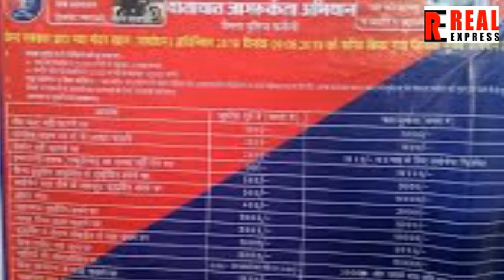15 हजार की स्कूटी, 23 हजार का चालान, न देने पर जब्त हुई गाड़ी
द‍िल्ली के रहने वाले और गुड़गांव कोर्ट में काम करने वाले एक शख्स का ट्रैफ‍िक रूल्स तोड़ने की वजह से 23 हजार रुपये का जुर्माना हो गया जबकि उसकी पुरानी गाड़ी की कीमत ही 15 हजार रुपये थी.